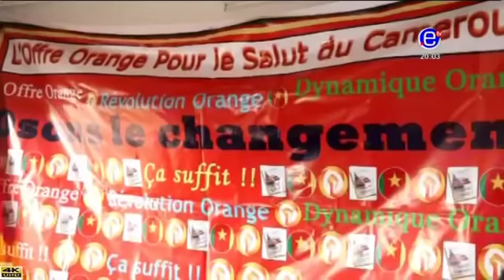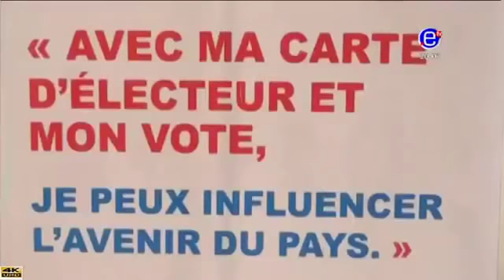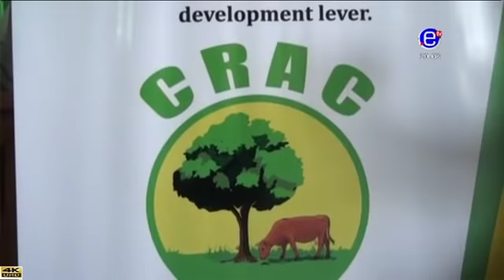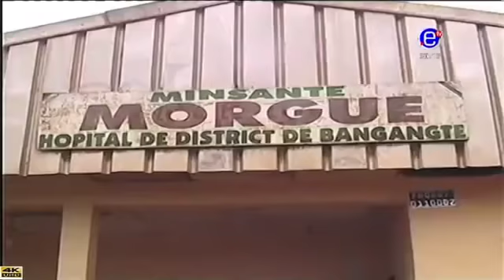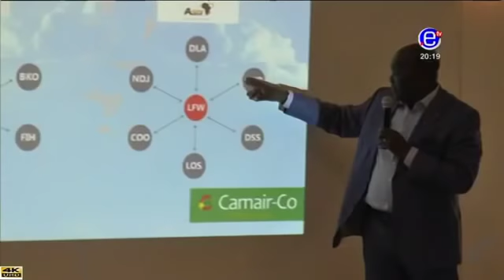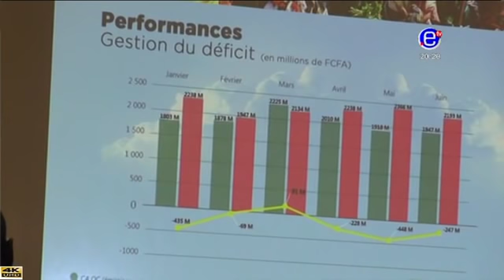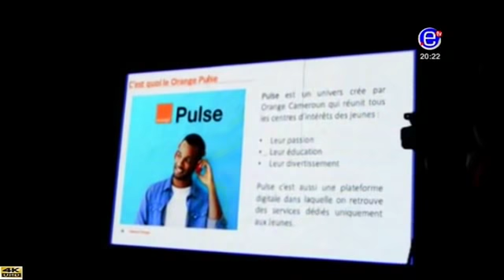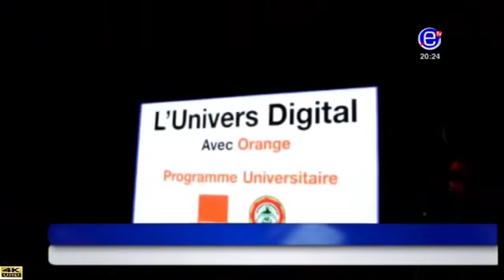EQUINOXE TV - JOURNAL 20H00 (La course aux dépots de candidature continue) du 18/07/2018